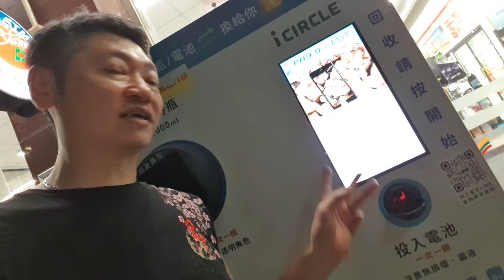寶特瓶回收機環保推不動的原因【這些能賣多少你絕對猜不到】